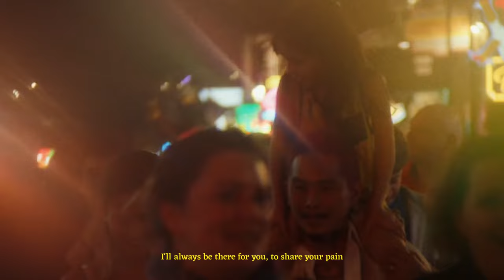Rim'K - 16 novembre